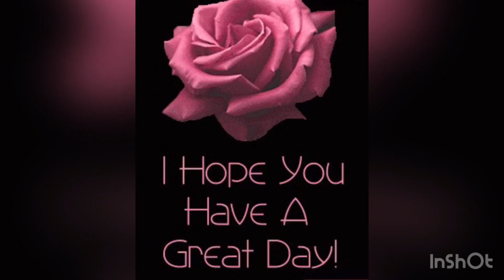🔆 437: nhà thờ Giáo xứ Thánh Giuse .